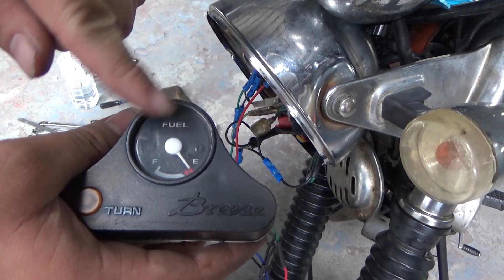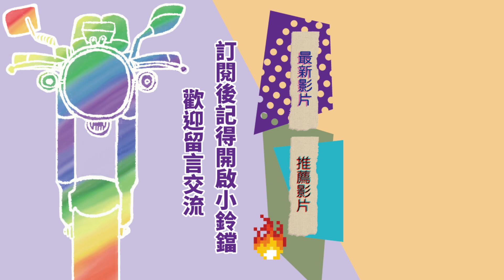野狼改裝yamaha fz2油表 自己DIY接線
這油表跟了我好久

《sym gt125 三陽最便宜的125cc摩托車 最新的gy6後繼車款 試駕》
《改車就是要面面俱到才不會很快壞 椅子 化油器 白色計畫 野狼125》

想看更多可以到播放清單找喔~

💦 工作邀約請來信 Cooperation 💦